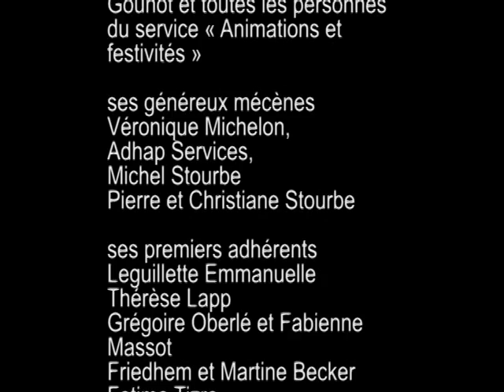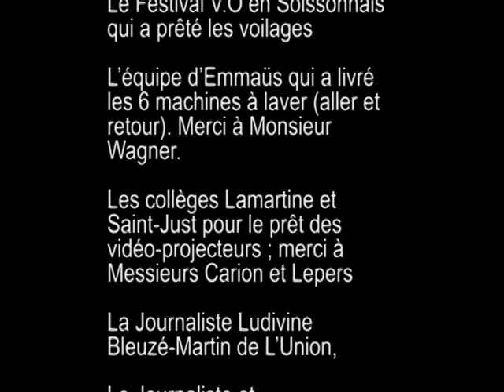Cie Terre d'UTopies